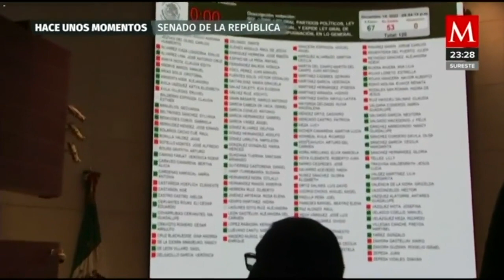Con el voto en contra de Monreal, aprueban en lo general primer dictamen del Plan B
ÚLTIMAHORA | Con el voto en contra de dos morenistas, entre ellos Ricardo Monreal, en el senado se aprobó en lo general el primero de dos dictámenes del PlanB de la reformaelectoral del presidente López Obrador

Silvia Arellano nos tiene el reporte